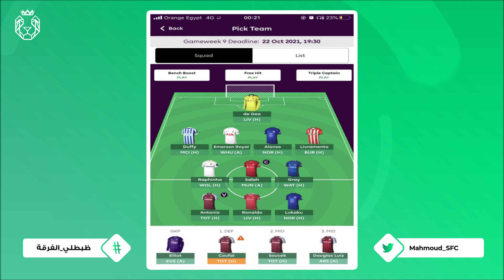ظبطلي الفرقة | التحضير للاسبوع التاسع من فانتازي الدوري الإنجليزي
من تقديم كينج فوت هتقدر تظبط فرقتك قبل كل ديدلاين من غير توتر أو شك. برنامج مقدم أسبوعياً مع عمر خير الله ومحمد كورين.

انضم لدوري كينج فوت لفرصة الفوز بجائزة الموسم
كود الدوري: w8o5l8

تمتع بخصائص ما خلف الكواليس وأحصائيات الفانتازي عشان تكسب الدوري اللي بتنافس فيه لما تشترك في موقع FFScout

أو تحميل تطبيق كينج فوت عبر جوجل بلاي ستور أو ابل ستور

KingFut Fantasy Premier League experts discuss the best strategies to build your team for the 2020/21 season.

Join the KingFut FPL league for a chance to win a grand prize at the end of the season: hru3bn

Get a head start against your FPL opponents by joining the FFScout network for matchday details and player statistics

or simply download our mobile application to get the latest sent directly to your phone, now available on Apple Store & Google Play Store.

Presenters: Mohamed Korain & Omar Khairallah